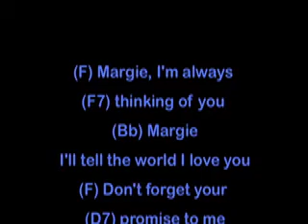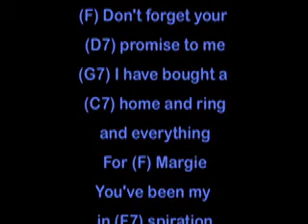Margie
(F) Margie,
I'm always (F7) thinking of you
(Bb) Margie
I'll tell the world I love you
(F) Don't forget your (D7) promise to me
(G7) I have bought a (C7) home and ring and everything
For (F) Margie
You've been my in (F7) spiration
(Bb) Days are never (A7) blue
(C7) After (F) all is said and done
(C7) There is (F) really only (D7) one
Oh (Gm) Margie, (C7) Margie it's (F) you